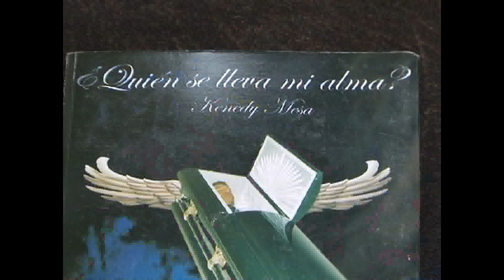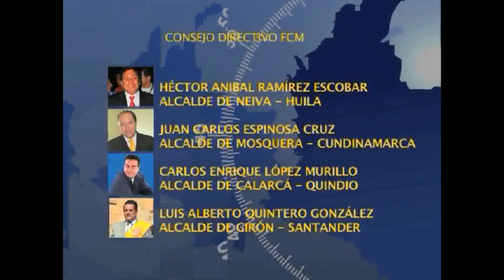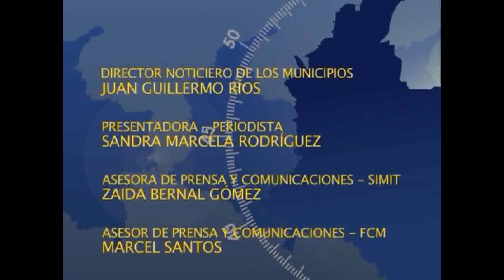Noticiero de los Municipios 11 de julio 2011 parte 04